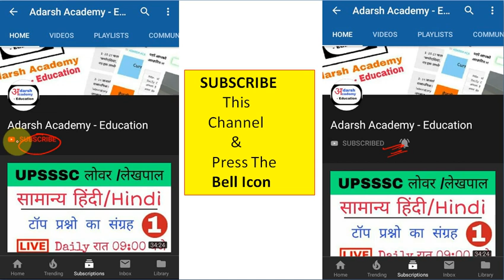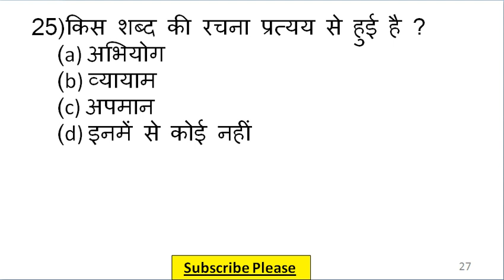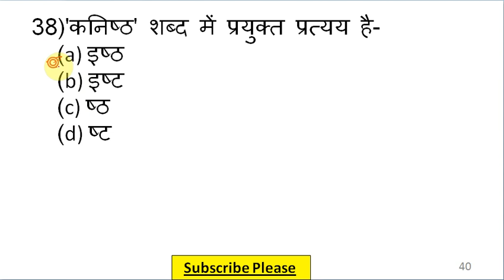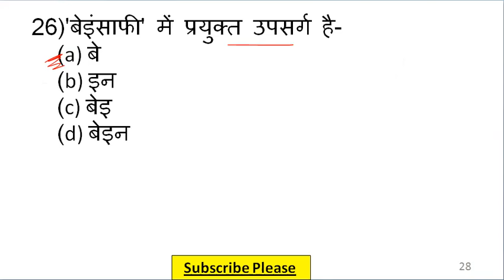HINDI LIVE TEST/SSC UPSI Railway UPTET PCS/Live General HINDI Test/MCQs Test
"जय हिंद
वंदे मातरम"